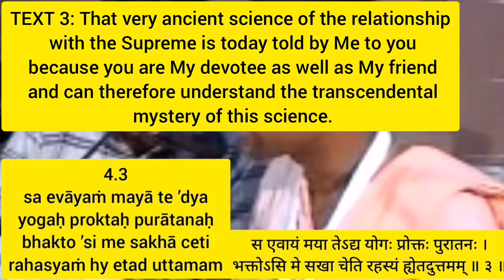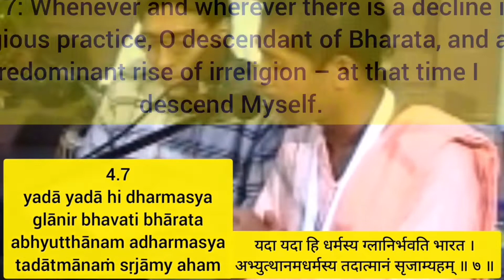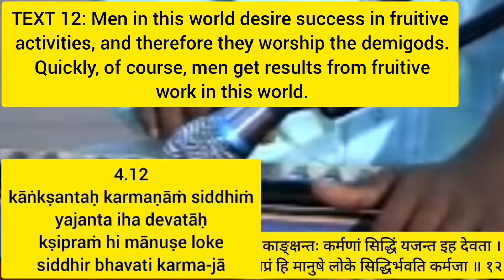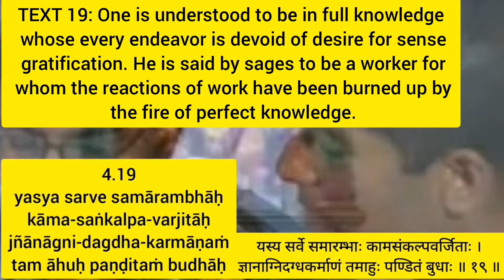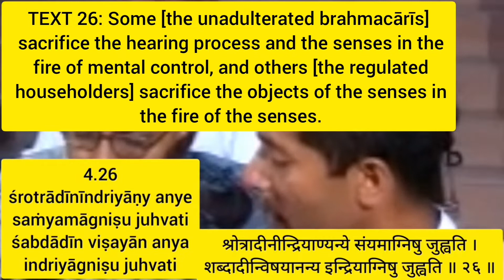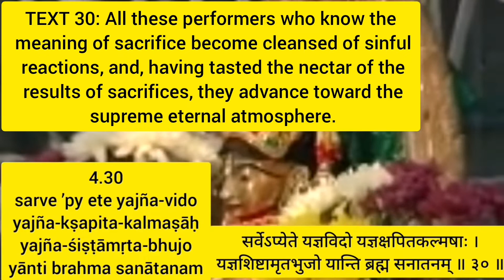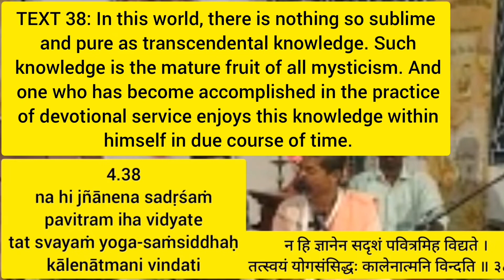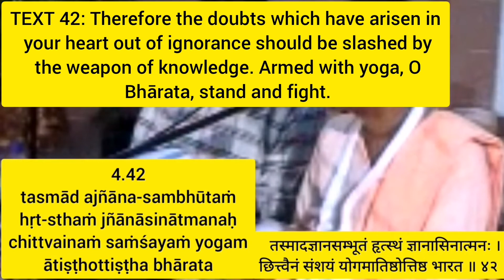Chapter 4 Bhagavad Gita Singing Programme Chapter Sanskrit English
For the pleasure of all Vaishnavas. Sung beautifully and presented by HG Dina-Anukampana Prabhu. Hare Krsna. Jai Prabhupada.